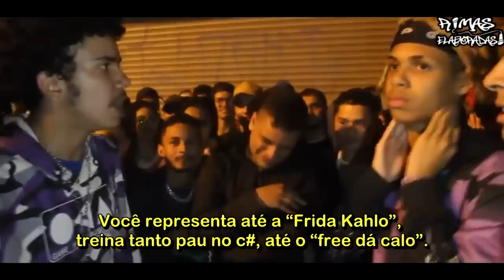ACABANDO COM O MC COM APENAS UMA RIMA